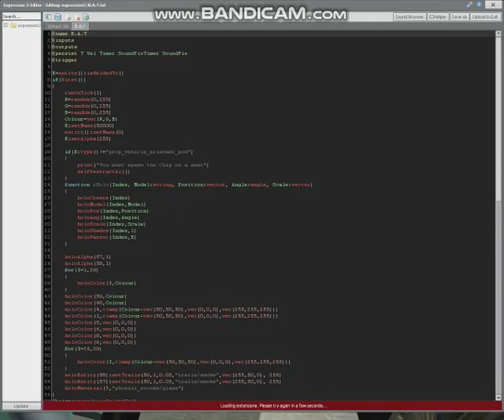PAC3+Wire MODE(E2)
This is an airplane made in pac3+wiremod(flying base) And if it's simpler, the chip under the name "B.A.T" on the chair creates a flying base and the Body was made in pac3